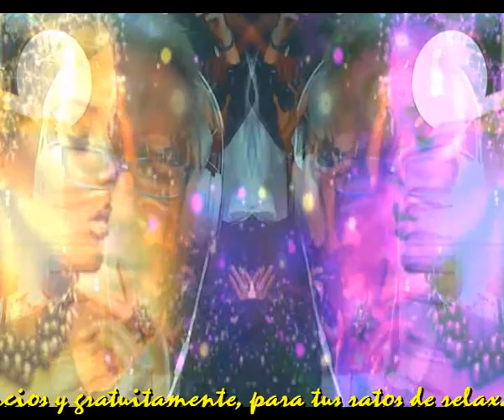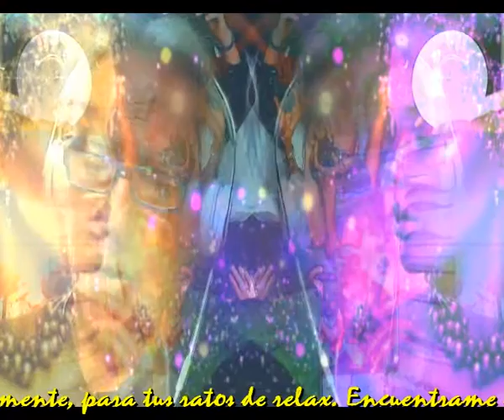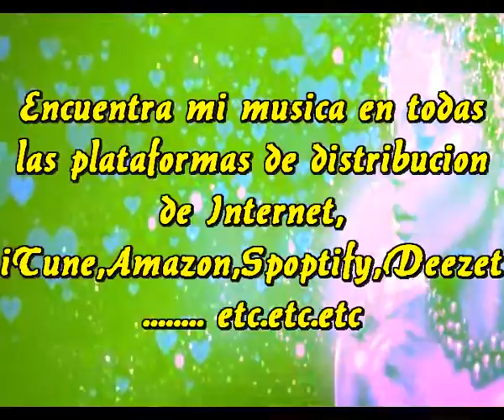Y a nadie he lastimado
Mis alas siguen volando
Me corro en los largos vuelos
Todo me sigue funcionando
Aunque ya sea bisabuelo

He recorrido senderos
He pasado mil fronteras
He conocido otros pueblos
Y mil aventuras nuevas

He vivido intensamente
Con calma y porte aparente
He reido y he llorado

Mi energia sigue viva
Aun no perdi la fuerza
Puedo gozar todavia
Los gozos que da la vida

Dentro de poco tendre
Tanto tiempo a mis espaldas
Que ni lo quiero pensar
No existe edad que no valga

Intermedio